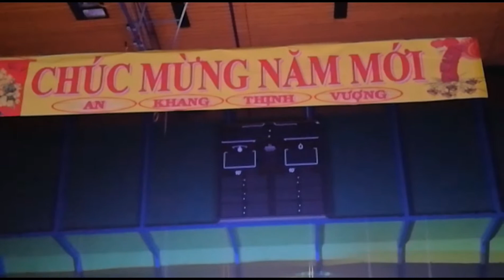Neujahrs Feier der Vietnamesen in der Schweiz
Olten und das Neujahrs Fest